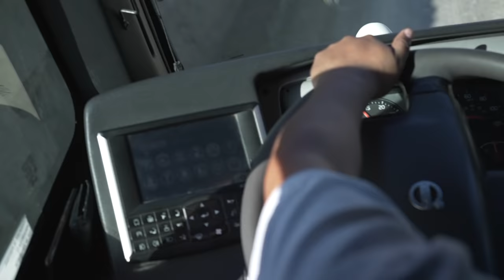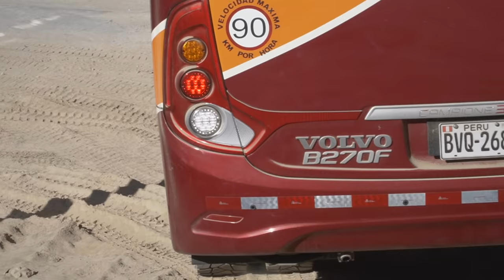Volvo B270F, seguridad que trasciende.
Conoce en este video cómo nuestros buses son la mejor solución de transporte para las rutas de nuestro país.